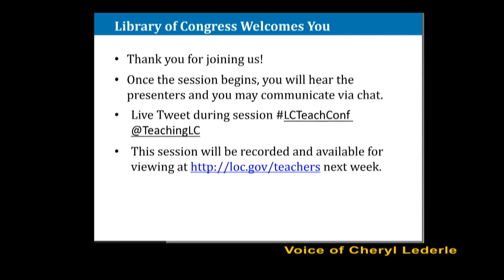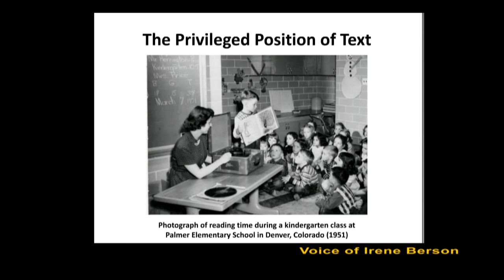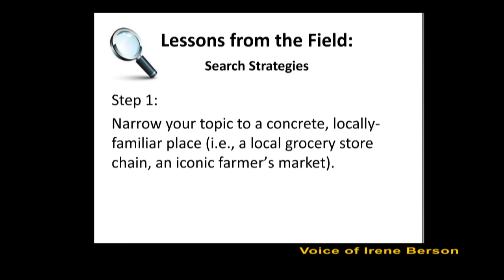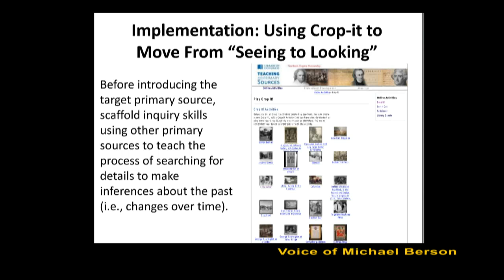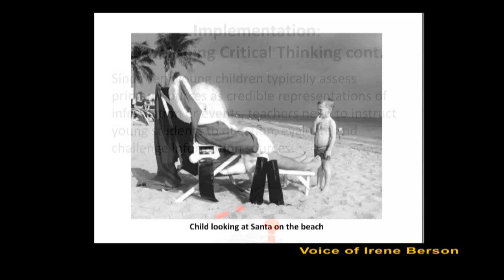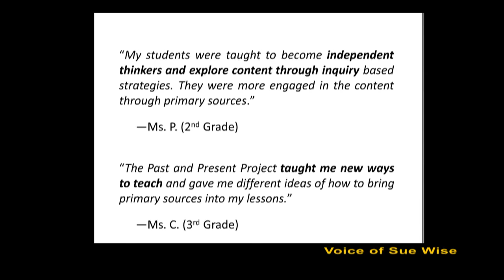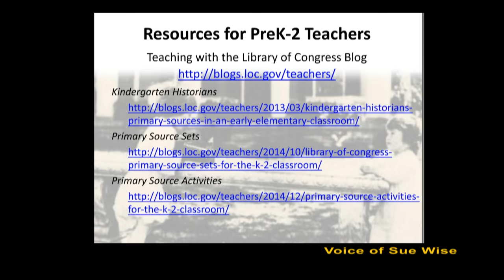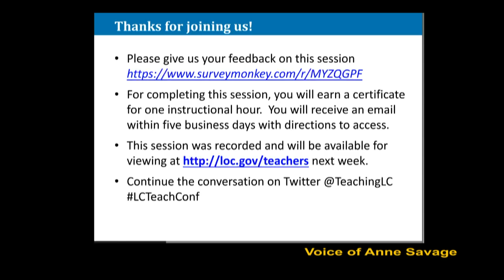Young Learners Explore Library of Congress Images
This presentation describes research-informed strategies to foster early childhood and primary grade students' multiple literacies through the developmentally appropriate use of primary sources from the Library of Congress.